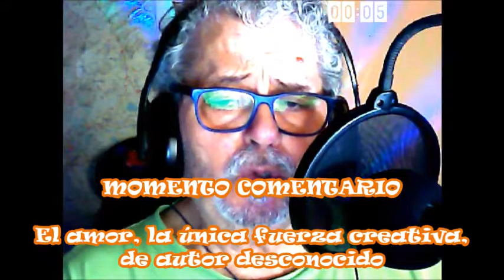El amor, la única fuerza creativa, de autor anónimo